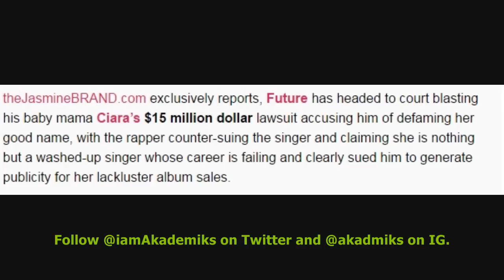Future & Ciara Settle Custody Battle over son. They agree to Joint Custody & Drop Defamation Lawsuit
DJ Akademiks Speaks on Future and Ciara Settling Custody Battle over son. They agreed to Joint Custody and Drop Defamation Lawsuits.